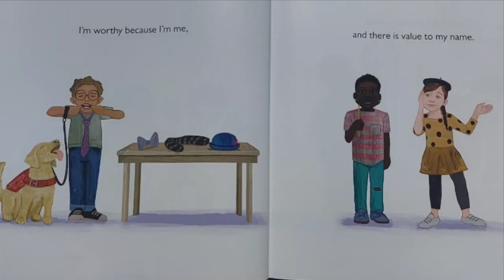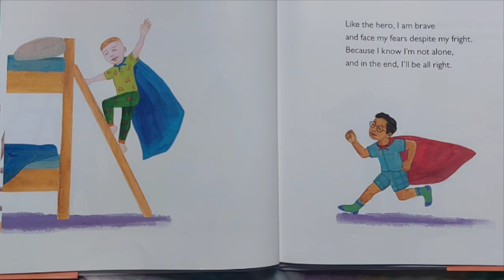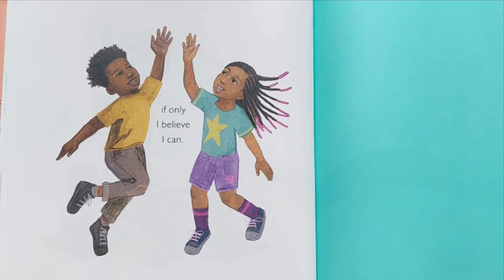I Believe I Can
I Believe I Can is a tribute to the limitless potential of boys and girls of every background-all they need is to believe in themselves. @Reading-Superfun